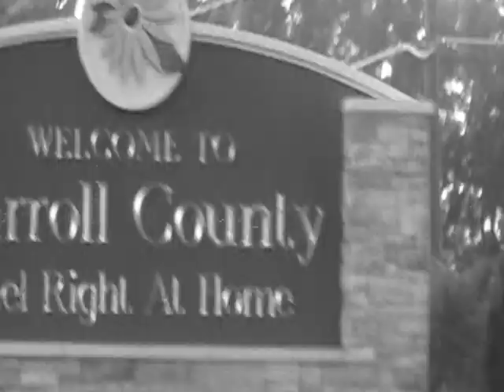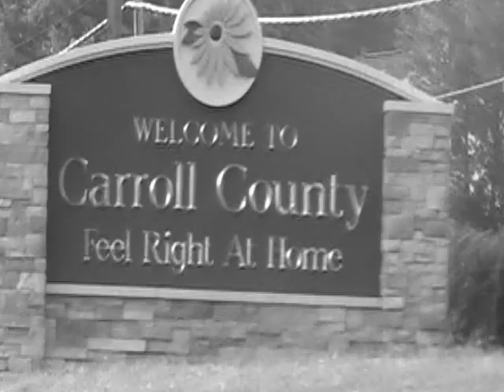Carroll County Gangsta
Music video performing Carroll County Gangsta. Featuring Speedbump. Beat by Gorilla Zoe. CC FOR LIFE.

Chorus

Im a carroll county gangsta, with a CC state of mind

Lets live it up, and throw it down, and throw up gang signs

You can take me out woods and hoods of Caroll County

But you will never take the Caroll out of me

I get doe and I get bucks

Im not talking money though im talking deer in the truck

 We don't drink patron no not here in carrol

We take sips out the still and bud light by the barrel

Yeah, You do the stanky leg, and then you jerk with it

I do the cotton eye joe and dosi doe with it

We pop sunflower seeds, and pump shot gun shells

We'd go to school but half of us cant spell

Now during huntin season, the woods sounds like the streets

Like the hoods of Baltimore, gun shots go off for weeks

Hey we shoot animals for no reason

Take the bow for a spin, if its not rifle season

We thank the lord for our land, and the targets we're hittin

I just shot up a turkey, the hell with thanksgiving

We fish for a sport, reel em in like magic

Catchin so many bass , its making me feel traumatic

Chorus

Ill take my horse out the stable, ride it down 140

Be lookin so damn sporty, picking up my shortys

Ride us out in the sticks, so I can check them for ticks

They must like sporting goods, cause they're loving the dicks

Most the guys pack dip, and some of the girls do too

My buddys 7 year old kid is known to pack a chew

Ice cream at hoffmans, church at saint johns

Were the real boondock saints, only pros no cons

Chorus

Chowin on deer steaks, Two hours from the crab cakes,

We rep so hard we can even sleep through earthquakes

Driven Tractors on the road,  pushin em slow,

Cruisin on the highway, doin 20 below

Yea we reppin 4-H straight hashawha pimpin,

Goin to the Ag center, straight trippin and skippin

Yo we need someone for the DD,

Because tonights its going down in the CC.

Chorus

A couple shout outs here

Shout out to the filth mode squad

The original carroll county gangstas

And to the Big mill, represent, we rocking up in here

Got that burgundy silver and white

Uh, A-Town, and Dennys for them late night runs

The property, hell, good times there

Henryton, been there and back

You know ill be Carroll County Gangsta for life